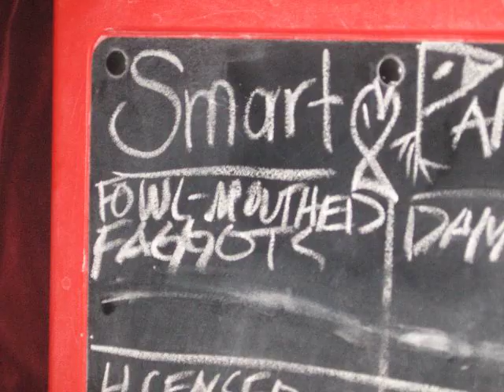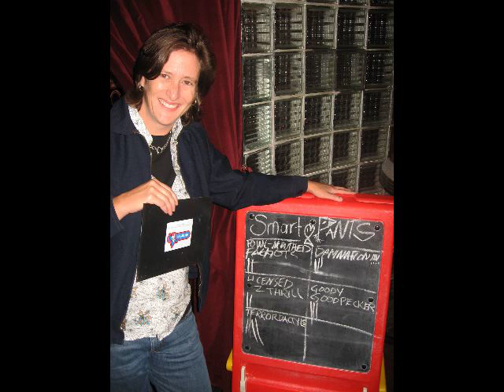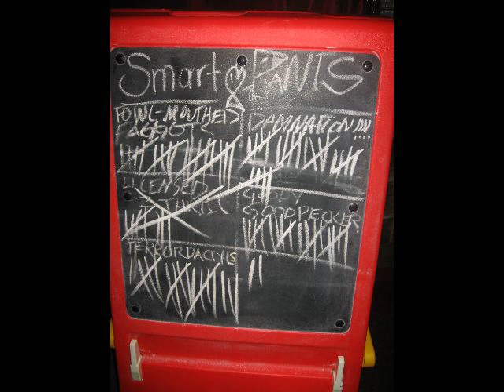smartypants 100727 @ straybar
Every Tuesday I gather friends new, old and in between for an evening of brain-teasing mind-bending fun. And yeah, I wear a crazy outfit or two while I'm doing it!